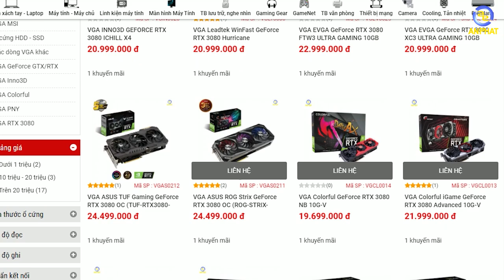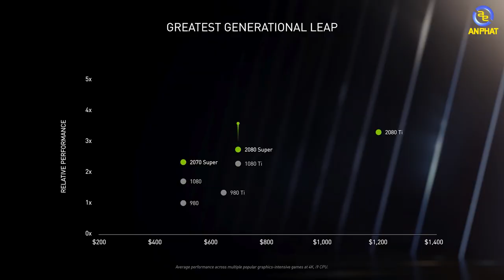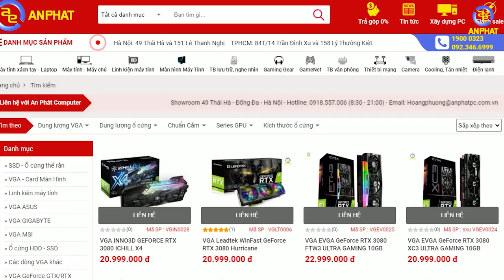Bộ mặt khác của NVIDIA khi ra mắt RTX 3000 Series - Góc Nhìn Công Nghệ | An Phat PC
- Sự ra mắt có phần hơi vội vàng của NVIDIA trên thị trường công nghệ khiến cho không ít người dùng bị ngạc nhiên về hiệu năng đáng kinh ngạc.
- Một số cho rằng GPU mới của NVIDIA sẽ hạ gục ngay lập tức AMD nhưng sự thật liệu có được như thế hay không ?